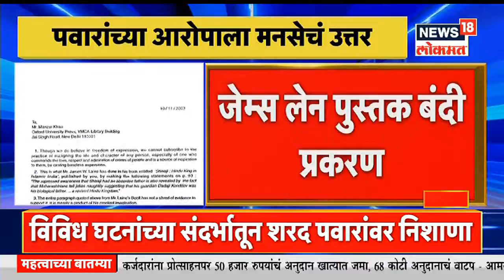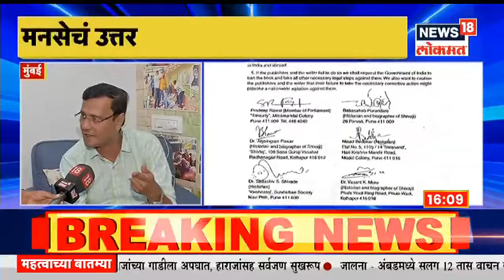Babasaheb Purandare : बाबासाहेब पुरंदरेंचं 'ते' पत्र जाहीर, Sharad Pawar यांना मनसेचं प्रत्युत्तर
गुढीपाडव्याच्या मुंबईतील सभेनंतर झालेल्या टीकेला उत्तर देण्यासाठी मनसेने ठाण्यात उत्तरसभा (MNS Uttar Sabha in Thane) आयोजित केली. ठाण्यातील उत्तरसभेत राज ठाकरेंनी (Raj Thackeray) आपल्या भाषणातून राष्ट्रवादी काँग्रेसचे नेते आणि शिवसेनेचे नेते संजय राऊत यांच्यावर जोरदार हल्लाबोल केला. यानंतर महाविकास आघाडीतील नेत्यांनीही राज ठाकरे यांना प्रत्युत्तर देत त्यांच्यावर टीका करण्यास सुरुवात केली आहे